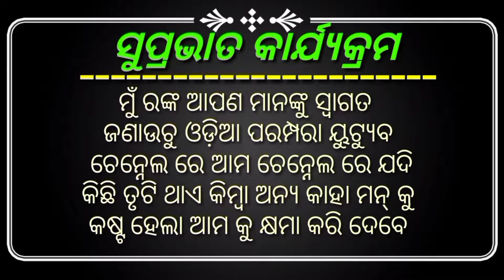Gopalpur Rautarapur Kaliadalana (ଭାଗ-୦୬) ଗୋପାଳପୁର ରାଉତରାପୁର କାଳିଆ ଦଳନ ଓ କୃଷ୍ଣ ହଜିଗଲେ କଦମ୍ବ ମୂଳେ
Gopalpur Rautarapur Kaliadalana odia ( ଗୋପାଳପୁର ରାଉତରାପୁର କାଳିଆ ଦଳନ ଓ କୃଷ୍ଣ ହଜିଗଲେ କଦମ୍ବ ମୂଳେ ) ତଳେ ଆସୁଥିବା blue colour link ରେ click କରି { ଭାଗ-୦୧} ରୁ { ଭାଗ-୨୪} ପ୍ରଯ୍ୟନ୍ତ ଦେଖିପାରିବେ

ଗୋପାଳପୁର ରାଉତରାପୁର କାଳିଆ ଦଳନ ଓ କୃଷ୍ଣ ହଜିଗଲେ କଦମ୍ବ ମୂଳେ (ଭାଗ-୨୪)
:-  upcoming this video

ଜୟ ଜଗନ୍ନାଥ.
ଓଡ଼ିଶା ପରମ୍ପରା you tube channel ରେ ଆପଣଙ୍କୁ ସ୍ଵାଗତ ଏହି channel ରେ ଆପଣ ପାଇ ପାରିବେ ରାମାୟଣ, ମହାଭାରତ, ପାଲା, କାହାଣୀ, ଭାରତ ଲୀଳା, ଦଣ୍ଡ ନାଚ, ପ୍ରୋଗ୍ରାମ, ଭଜନ ସଂଧ୍ୟା, ପୁରାଣ, ମେଲୋଡି, ରେକର୍ଡ ଡାନ୍ସ , ଯାତ୍ରା ଭିଡିଓ, ସର୍ଟ ଭିଡିଓ, କମେଡି ଭିଡିଓ, ଇତ୍ୟାଦି.

ଆପଣଙ୍କ ଗ୍ରାମରେ ଅନୁଷ୍ଠିତ ହୋଉଥିବା ପୌରାଣିକ ନାଟକଟିକୁ ଆମ ଚାନେଲ ରେ ପ୍ରସାରିତ କରିବା କୁ ଚାହୁଛନ୍ତି ଆମ ସହିତ ଯୋଗାଯୋଗ କରନ୍ତୁ.
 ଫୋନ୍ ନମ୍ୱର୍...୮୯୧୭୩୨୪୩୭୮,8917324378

ସୁପ୍ରଭାତ କାର୍ଯ୍ୟକ୍ରମ

   ମୁଁ ରଙ୍କ ଆପଣ ମାନଙ୍କୁ ସ୍ଵାଗତ ଜଣାଉଚୁ ଓଡ଼ିଆ ପରମ୍ପରା ୟୁଟ୍ୟୁବ ଚେନ୍ନେଲ ରେ
ଆମ ଚେନ୍ନେଲ ରେ ଯଦିକିଛି ତୃଟି ଥାଏ କିମ୍ଵା ଅନ୍ୟ କାହା ମନ୍ କୁ କଷ୍ଟ ହେଲା ଆମ କୁ କ୍ଷମା କରି ଦେବେ

ଆପଣମାନଙ୍କୁ ଏହି ଭିଡିଓ ଟି କିପରି ଲାଗିଲା ଆପଣ ମାନେ କମେଣ୍ଟ ରେ ଲେଖିବାକୁ ଭୁଲିବେନି

ଆପଣମାନଙ୍କୁ ଏହି ଭିଡିଓ ଟି ଭଲ ଲାଗୁଛି ତେବେ ଆପଣମାନେ ଆପଣମାନଙ୍କ ଗ୍ରାମରେ ନାଟ୍ୟ କରିବାକୁ ଇଚ୍ଛୁକ ଆମ ନିକଟରେ ଯୋଗା ଯୋଗ କରିବାକୁ ମୋବାଇଲ୍ ନମ୍ବରକୁ ଫୋନ କରନ୍ତୁ ଆମ ନମ୍ବର୍ ୮୯୧୭୩୨୪୩୭୮.  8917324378 ଈତି ଆପଣ ମାନଙ୍କ ପ୍ରିୟ YouTube channel Odisha parampara

ଆମ ସହିତ ଯୋଗାଯୋଗ କରିବା ପାଇଁ ତଳେ ଆସୁଥିବା blue colour link ରେ click କରି ...

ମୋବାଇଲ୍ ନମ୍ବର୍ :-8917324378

ମାଧ୍ୟମରେ ଯୋଗାଯୋଗ କରିପାରିବେ.

🙏🙏🙏 ଆମ you tube channel କୁ ଦେଖିଥିବାରୁ ଧନ୍ୟବାଦ 🙏🙏🙏